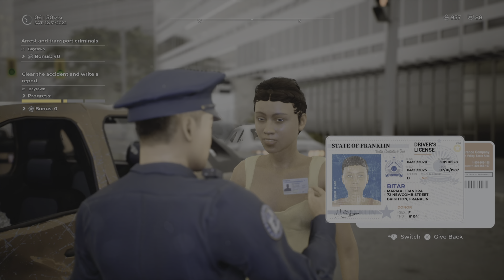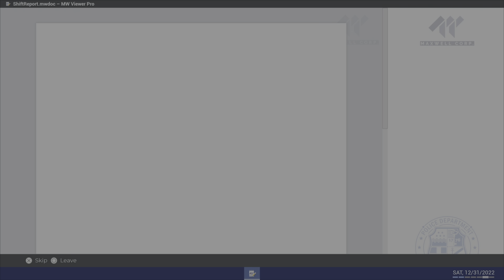New Years Day in Police Simulator patrol officers